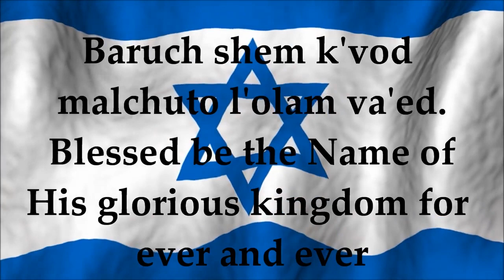Sh'ma Yisrael Shema Israel